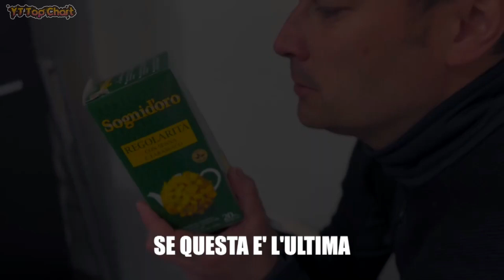Le 10 canzoni parodia più belle delle Hit del 2022/2023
Benvenuti alla nostra raccolta delle 10 canzoni parodia più esilaranti del 2022/2023! Ballate e ridete con queste gemme comiche dei successi pop italiani. Condividete con i Vostri amici queste canzoni esilaranti!

P.S. Nella descrizione troverete anche il link alla canzone completa!!!

Buon divertimento!

00:00 - I carta bianca – Due Vite (parodia)
01:26 - Chris Clun – Trash (parodia di Spalsh)
02:15 - Rafelopazz – ItaloDisco (parodia di Italodisco)
03:08 - Le coliche – LaDispo Paradise (parodia Disco Paradise)
03:56 - Gem Boy – Giovani Banani (parodia Giovani Wannabi)
05:09 - Gli autogol – Due Sfighe (parodia Due Vite)
05:55 - Casa Surace – Made in Italy (parodia)
07:16 - I Pantellas – Cimici (Parodia di Brividi)
08:21 - I Panpers – Delivery (parodia Brividi)
09:23 - The Kolors – Italofisco (Parodia Italodisco)